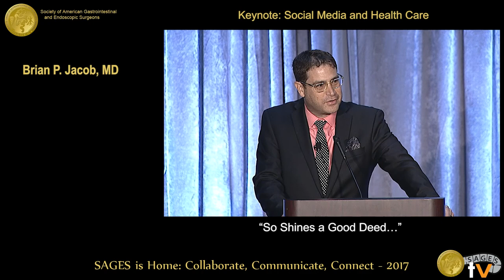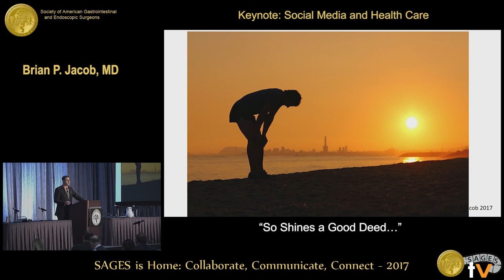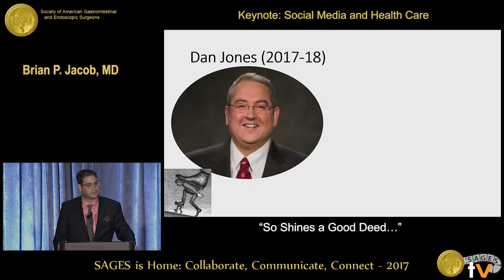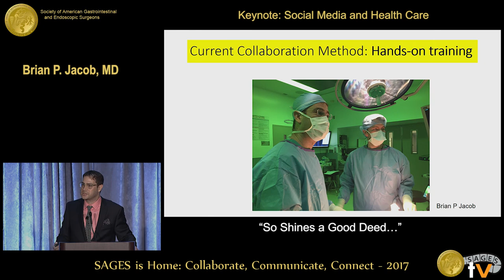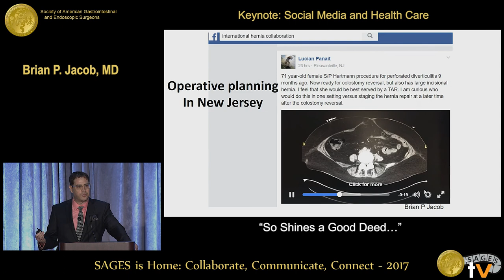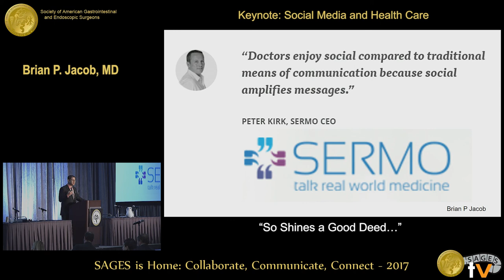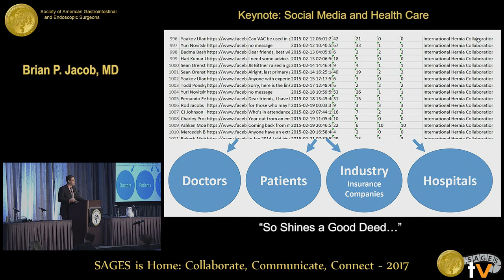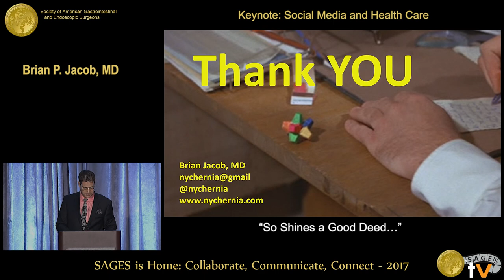So shines a good deed…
Presented by Brian P Jacob at the Social Media and Health Care held during the 2017 SAGES Annual Meeting in Houston, TX on Thursday, March 23, 2017